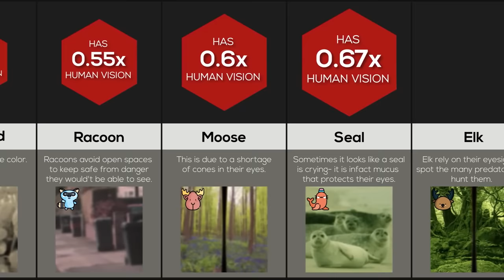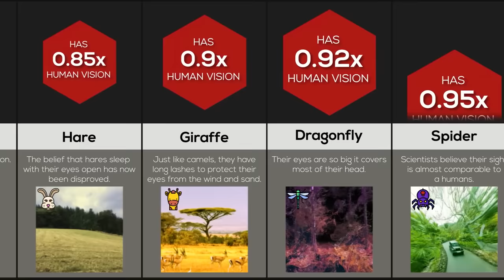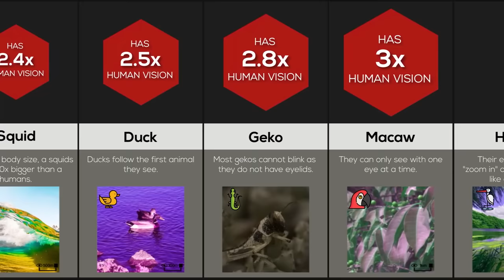Comparison: Animal Vision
In this video, we will show you what it looks like to see from many animal's perspectives! Have you ever wondered what the world looks like from a turtles perspective? Or what about a hawk? Watch this video to find out!